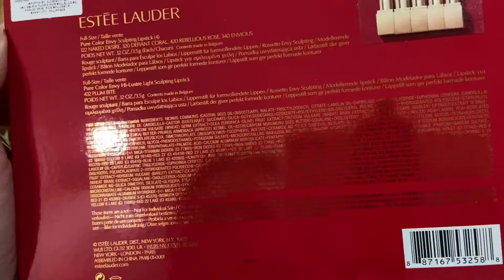Estee Lauder Pure Color Envy Sculpting Lipstick | Holiday Gift Set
Today we are going to unbox and swatch this beautiful gift set from Estee Laudeer.

Love,
Miyukiee